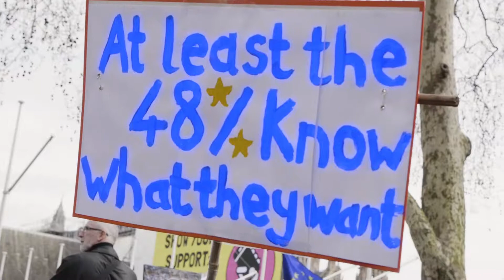EU Parliament Election Whom to vote for?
Promotional Video for People's Vote supporter